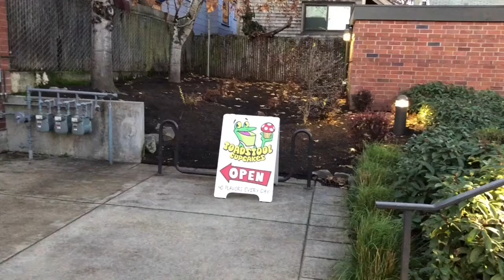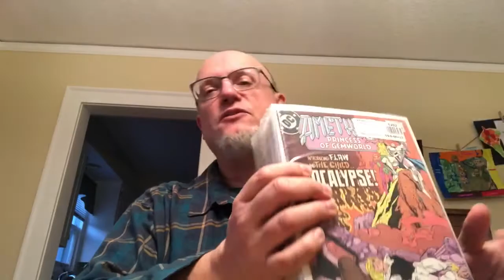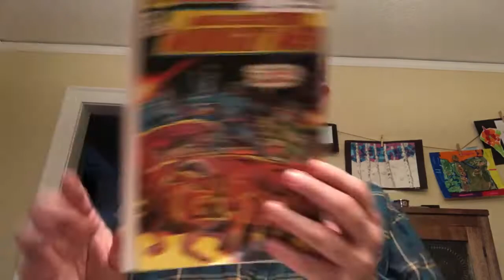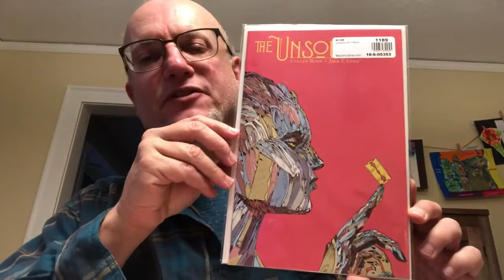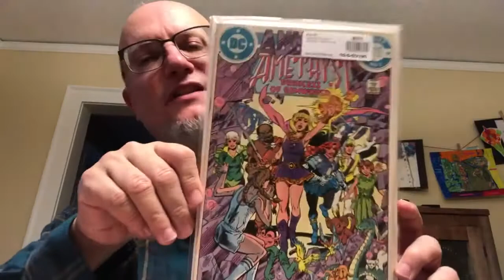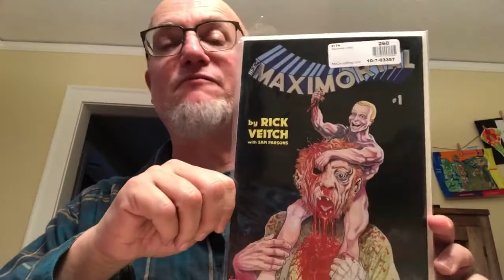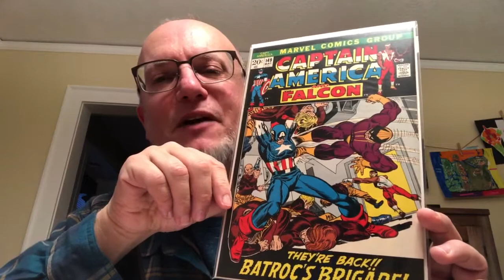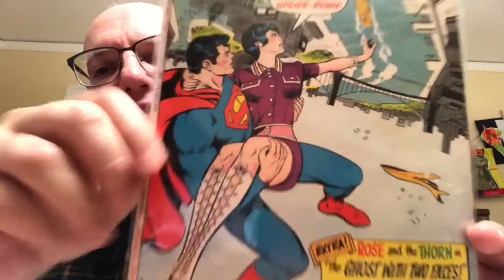Lone Star Back Issue Haul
Intro song "Low Dirty Deal" by JP Soars from the album
Back of My Mind

To see what first got me into JP Soars, when I saw him live, check out this video
JP SOARS Cigar Box Guitar Hero!